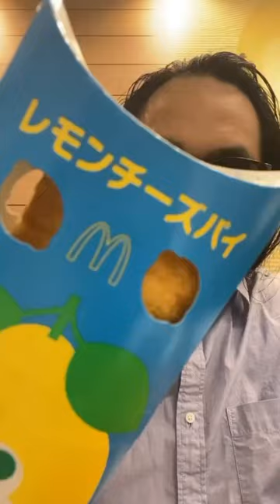Ms. Lemon Cheese Pie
Japan Mcdonalds Lemon Cheese Pie 🍋🧀🥧 レモンチーズピイ for ¥160 ~ $1.14 USD